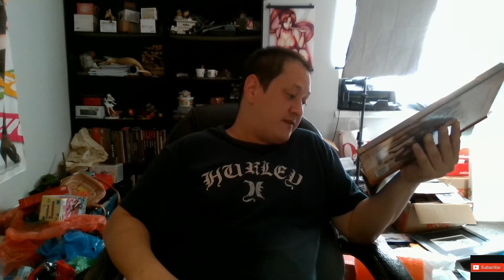How To Use A Cockatice Pathfinder 2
Ashley ETSY

Battlenet
​lancelot#1805

Playstation acount
lancelot_1989

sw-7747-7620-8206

Steam Account
ricecracker1989

Ashley ETSY